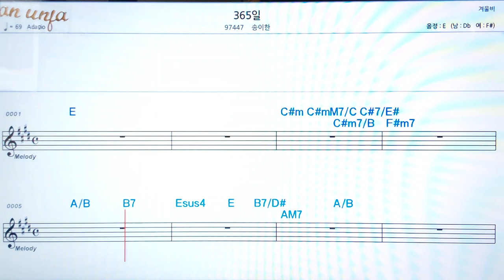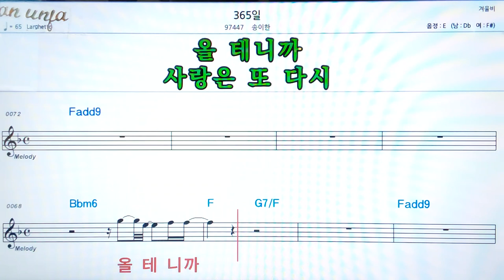365일/송이한👍악보, 코드,가사,Karaoke*가라오케 반주